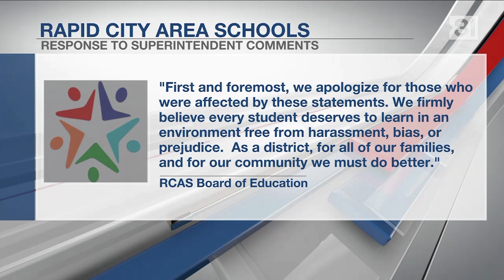KEVN KOTA Territory News Opens, 7/1/2024 (New Branding)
This was their first day with their updating branding.

The station picked up KOTA's existing graphics package (an older Gray design) and "This is Home" (Gari Music) package, along with Steve Davis' voiceover.

Newscasts still air in the same timeslots as before: 7-8am, 6pm, and 9pm. The morning hour was added in 2020, the 6 and 9pm newscasts pre-date Gray.

Anchors include Alena Neves, meteorologist Eric Gardner, meteorologist Ryan Larmeu, Jack Caudill, Juliana Alford, and Phil Aldridge.

0:00 - Legal ID (thanks to my good friend @BNandSTimeCapsule for recording this for me)
0:07 - Good Morning Black Hills tease/open
2:39 - KOTA Territory News at 6 first forecast/open
4:19 - KOTA Territory News at 9 open/tease